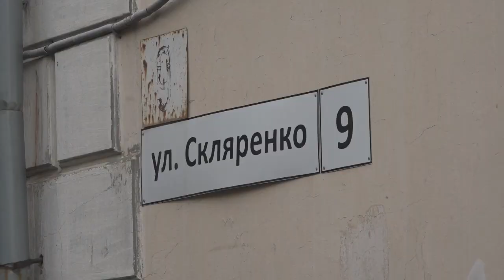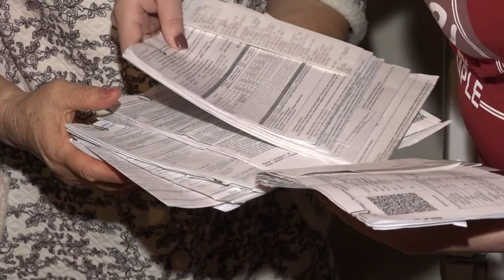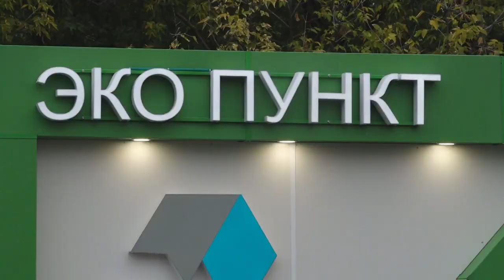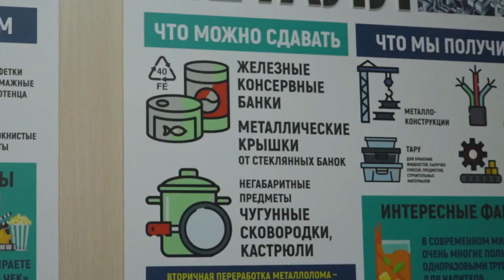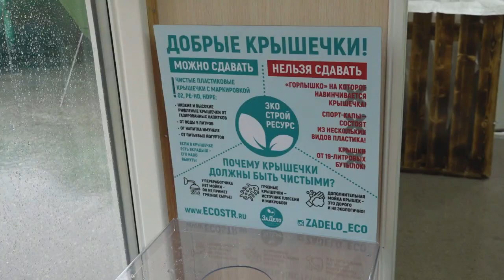Итоговый выпуск СТВ от 24 сентября 2021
• В Самаре, в 66-ти процентах жилых многоквартирных домов, появилось тепло
• Коронавирус - отчёт за 24 сентября
• На Кавказе, во время восхождения на Эльбрус погибли пять человек
• Обзор происшествий
• Вторсырьё